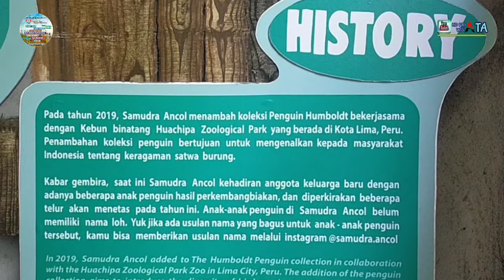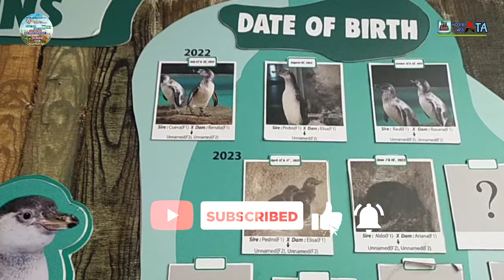GOES TO OCEAN DREAM SAMUDRA | KB AL - I'THISAM BOGOR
Edit by
HP Oppo A92
Capcut